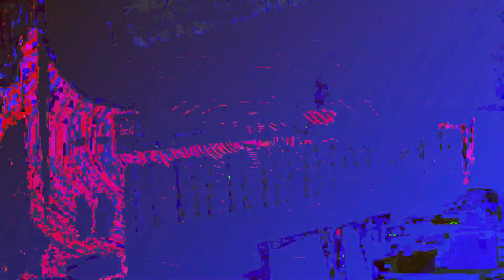[EPILEPSY WARNING] Movie 23 06 21 07h14m22s *Photosensitivity Warning*